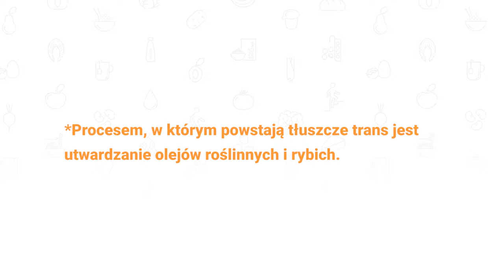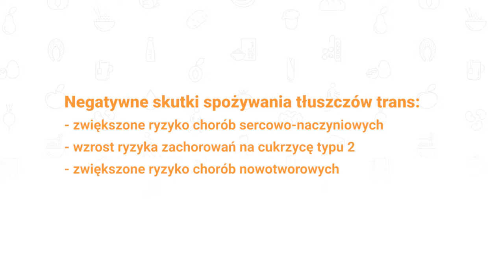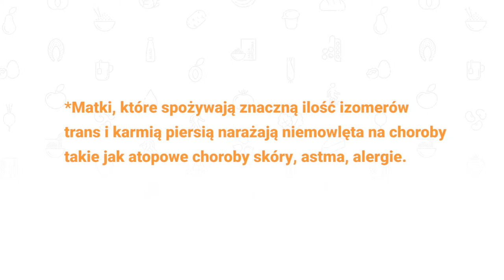Pozakardiologiczne działanie izomerów trans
Izomery trans kwasów tłuszczowych wykazują niekorzystne działanie na organizm człowieka i są uznanym czynnikiem ryzyka chorób sercowo-naczyniowych. Spożycie tych związków powinno być tak niskie, jak to jest możliwe przy zachowaniu zbilansowanej diety.